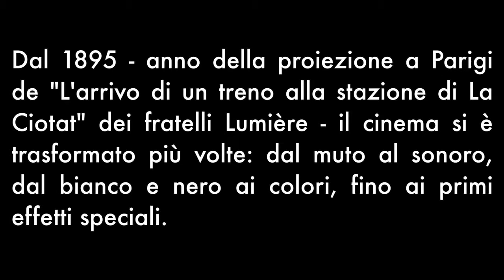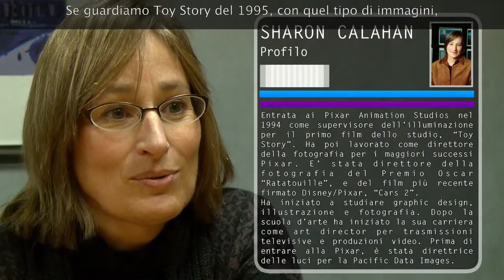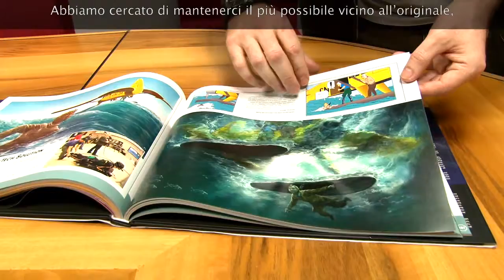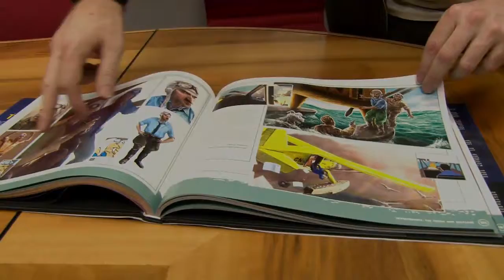Paralleli #17 - Il futuro del cinema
Come cambia l'industria cinematografica? A Torino, View Conference ha permesso di sbirciare nel futuro della settima arte